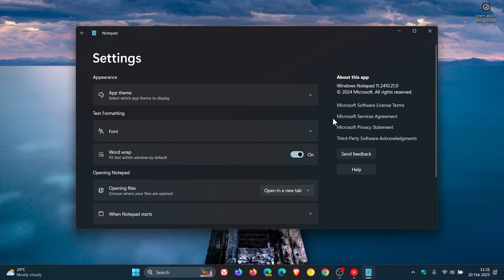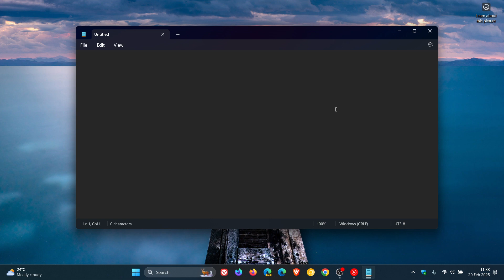Notepad Does NOT Require a Microsoft Account to Work on Windows!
False claims have been doing the rounds online that the Notepad app on Windows 11 requires a Microsoft account to work.